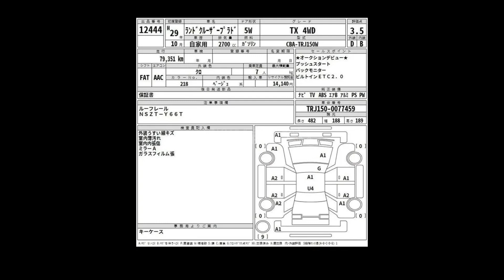Toyota Prado TX 2 7 2017 || PRICE FOR PKR 2.55 crore || FOR SELL HAY || @ayazvlogspakistan6206